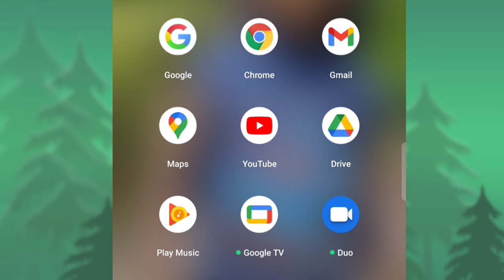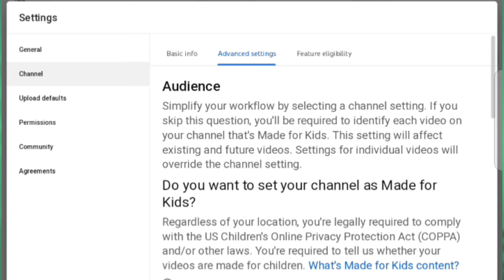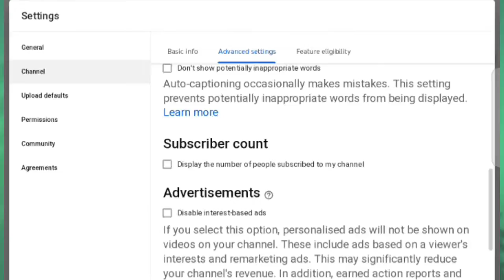Subscriber hide kaise kare || apne channel ke subscriber kaise chupaye | youtube channel subscribe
Hi Dosto..
             Aaj ki video me bataya hu ki aap apne youtube channel ka subscribe ko kaise hide ya chupa sakte hai aur apne channel ke subscriber ko unhide kaise karen Ummeed hai ki aapko ye video pasand ayegi.